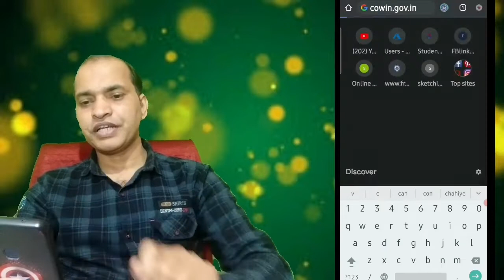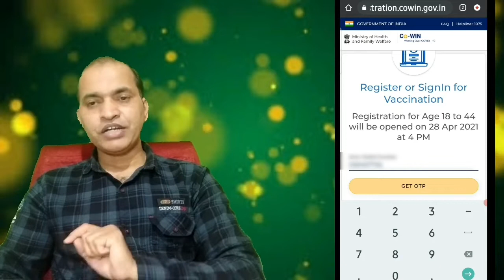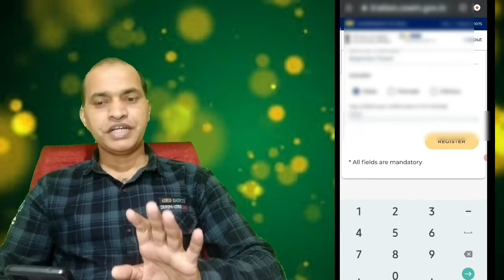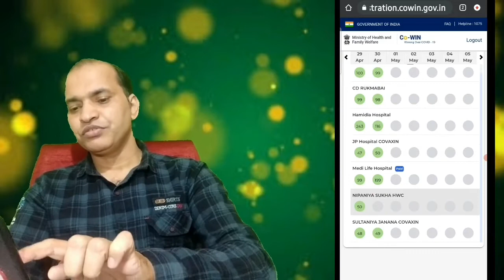How to register for vaccination।। how to register for covid vaccine